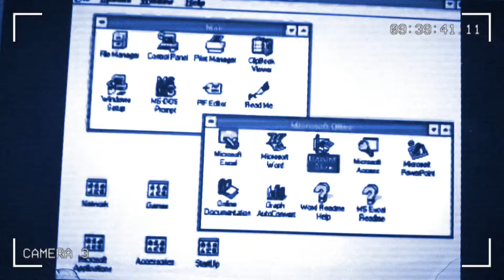Microsoft Windows 95 Welcome 3 In Aric Clapping In Blue Screen